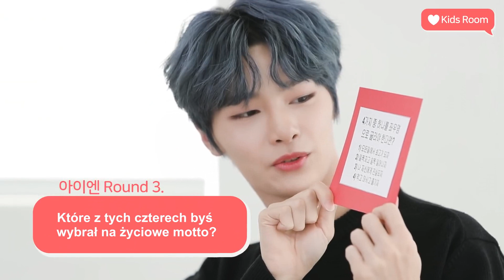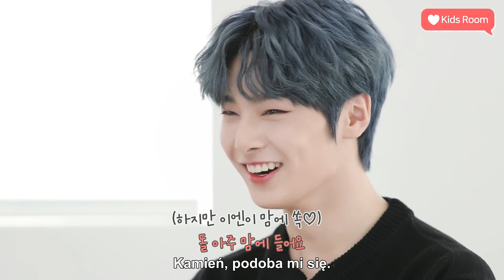[PL] [♥ Kids Room(Heart Kids Room)] Ep.02 I.N - polskie napisy, polish subs